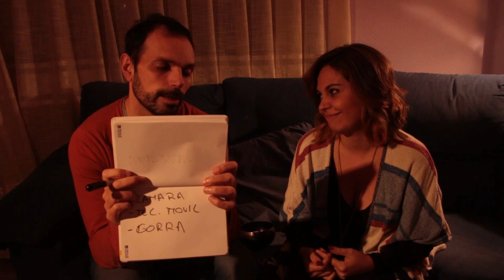Viajar en Pareja 🌍 - Challenge 💪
Video para completar el reto que nos pusieron Manel y Maeva de Viajando nuestra vida. El reto consiste en contestar preguntas sobre la pareja en su faceta más viajera. Seremos capaces de aprobar este examen?
Si quieres saberlo dale al play y sabrás el resultado final y nos conocerás un poco más.
Para cumplimentar el reto hay que retar a otros tres blogs a que hagan un video, nuestros elegidos son Adri y Gosi de Molaviajar, Raúl y Diana de Mundo x Descubrir, David e Irene de Tragaviajes. Todos unos fenómenos.